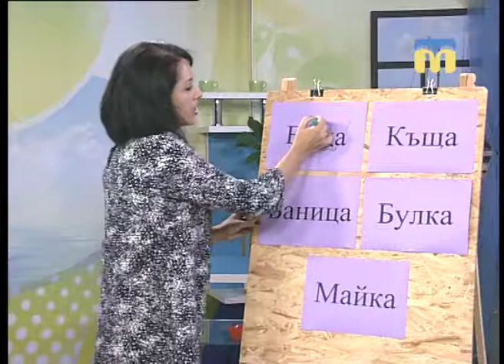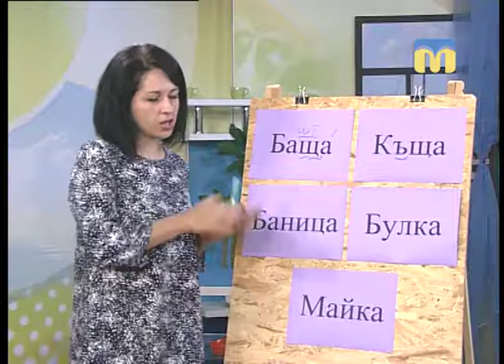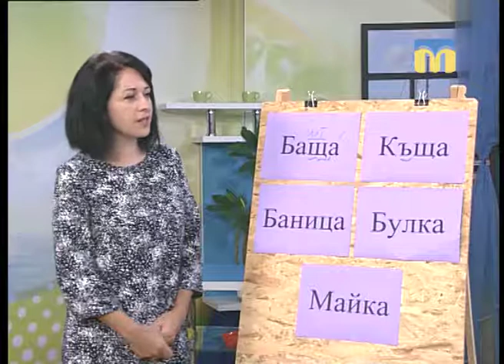08.10.2018. Новий день. Рубрика "Слово дня": цікава болгарська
А ви знали, що болгарською мовою Миколаїв можна назвати містом «страхотних булок», тобто чудових наречених?  А «мати» і «батько» - це «майка» та «баща»?  Ці та інші цікаві слова болгарської мови - у рубриці «Слово дня».
Гостя студії: Ольга Колот – викладач болгарської мови
Ведучі: Ірина Федоровська та Олена Клепа.